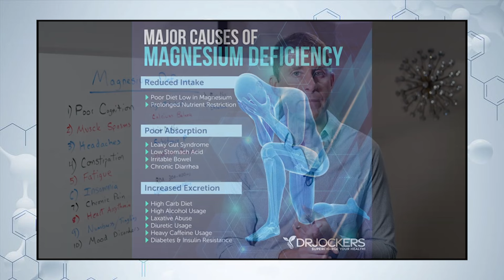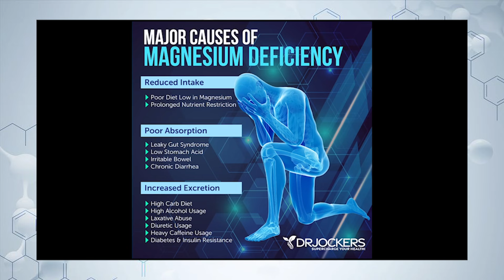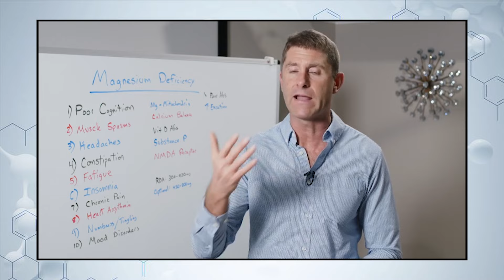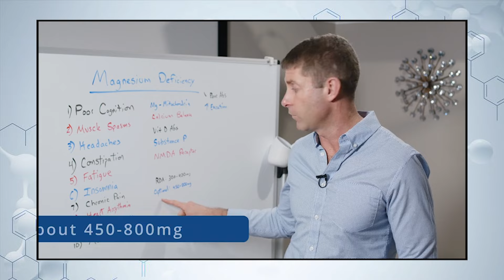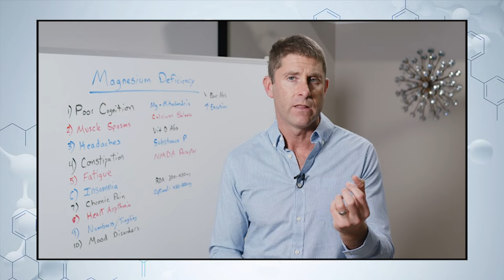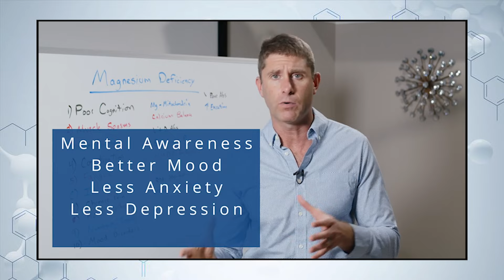Conquering Magnesium Deficiency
In this episode, we explore the causes and impacts of magnesium deficiency, including inadequate intake, poor absorption due to low stomach acid, and excessive excretion caused by lifestyle factors.

We delve into the recommended daily intake of magnesium, how to optimize levels through diet and supplementation, and the numerous health benefits that adequate magnesium can provide, from improved cognitive function to better sleep and mood regulation.